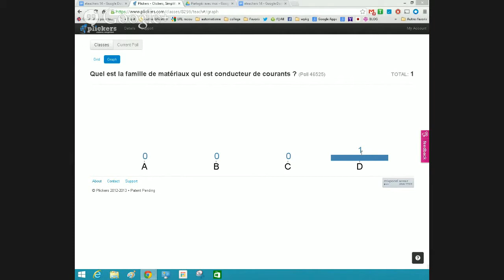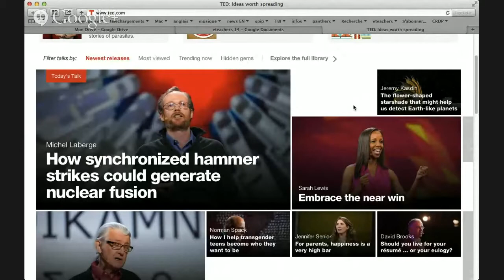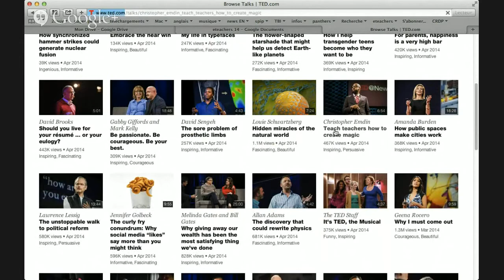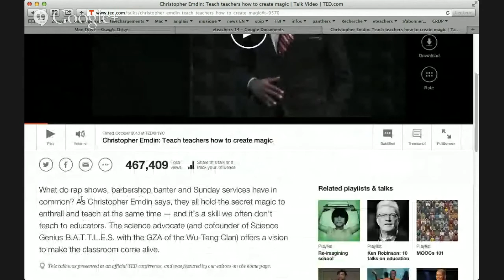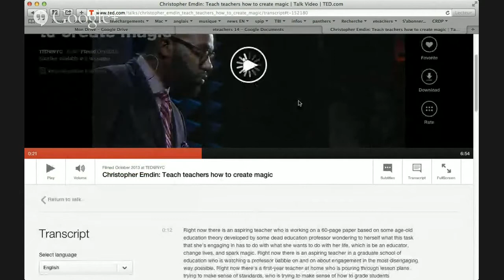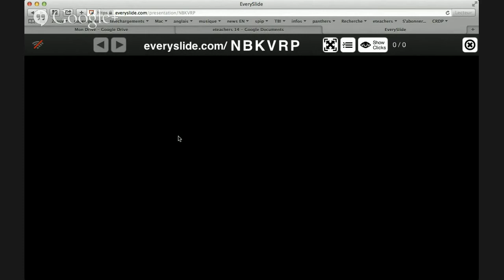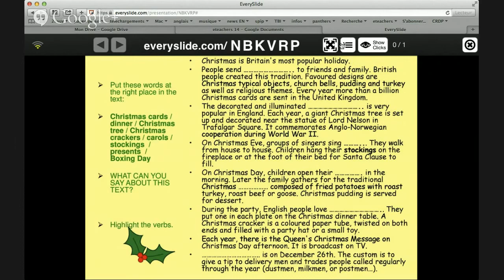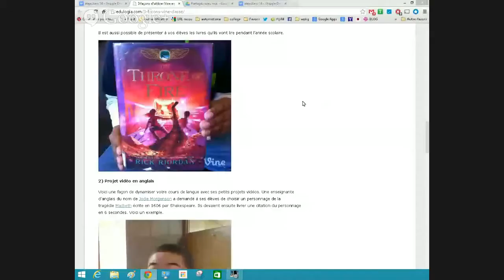eteachers #14 : Florian, Quentin, Robert